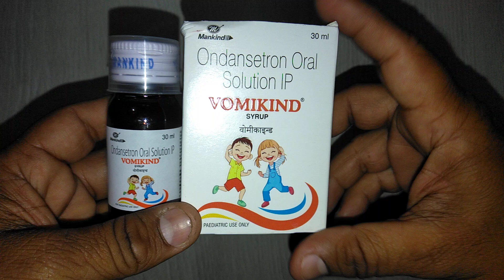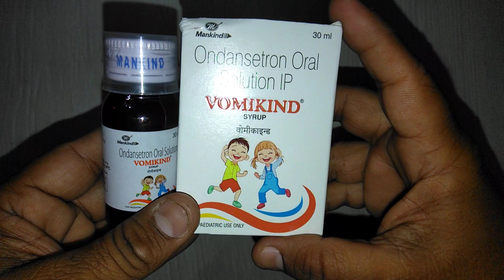Vomikind Syrup review in Hindi बच्चों में मतली,उल्टी रोकने की विश्वसनीय दवा !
Vomikind 2 MG Syrup is antiemetic drug used to prevent nausea and vomiting  Vomikind Syrup is safe Vomikind Syrup contains Ondansetron as an active ingredient.
Vomikind Syrup is effective
Vomikind Syrup is not having any harmful side effects The content on this channel is intended to information purpose only ,take all medicine after medical consultation Vomikind-Syrup-review ,# antiemetic-drug ,medicine-review